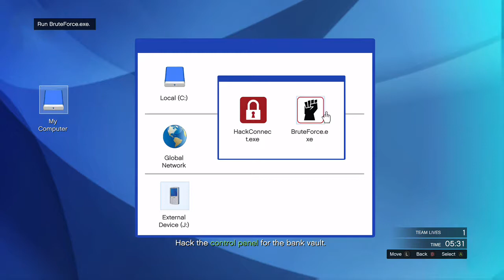🃏🃏When you try with a new crew GTA🃏🃏